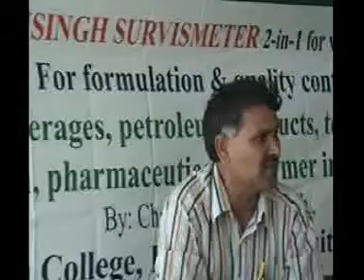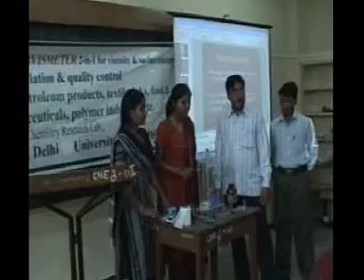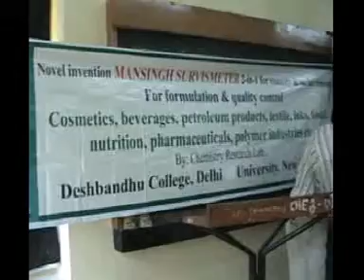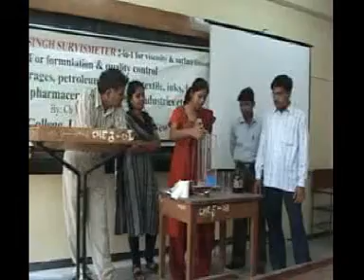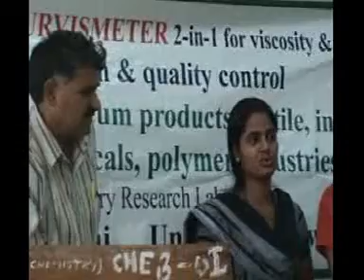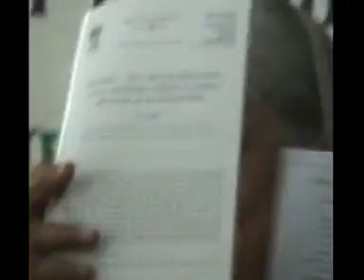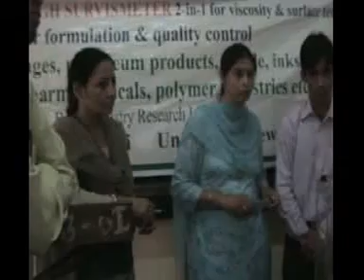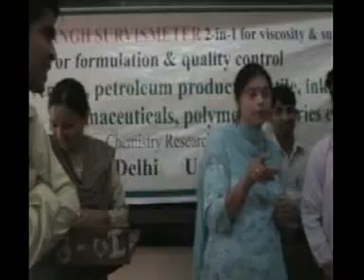Discussion on survismeter at Department of chemistry, Summer hill Shimla university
Impact of survismeter in study of physicochemical properties is discussion. How does idea of survismeter science has been impactful has been discussion.